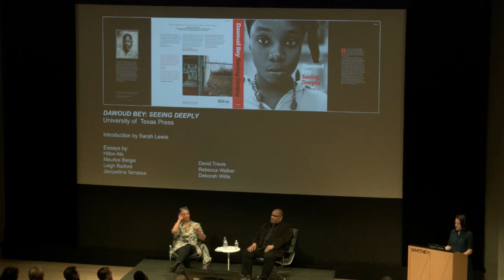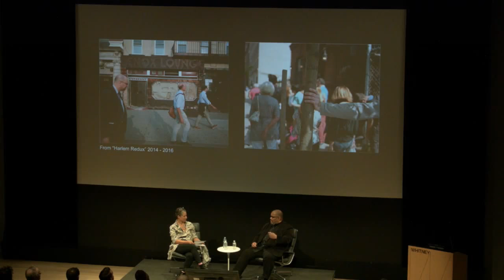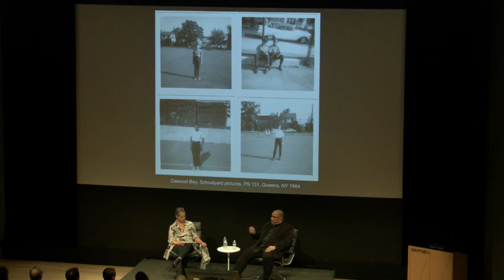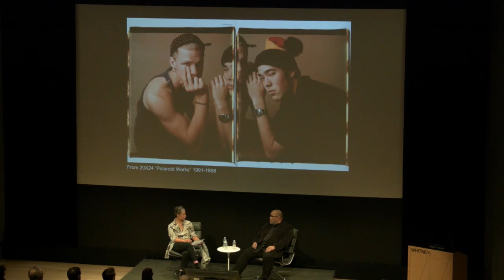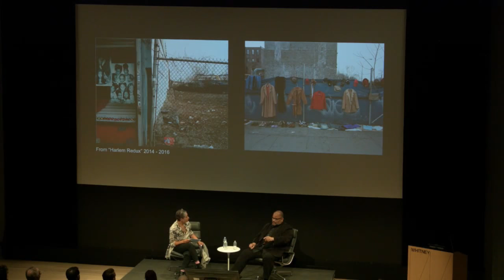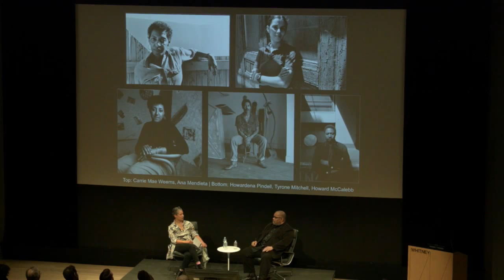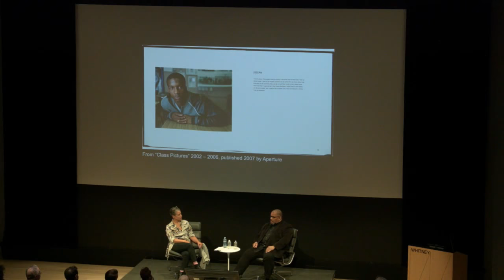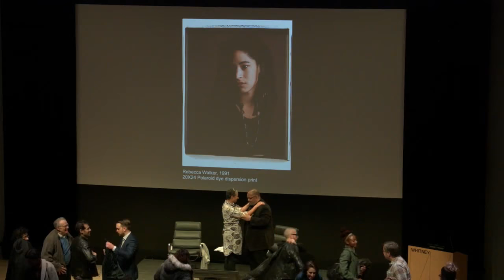Dawoud Bey in Conversation with Rebecca Walker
Over the past four decades, the photographer Dawoud Bey has produced a unique body of work that includes street photography, portraits and landscapes. Taken together, Bey’s images create an unparalleled historical representation of various communities in the United States. To mark the publication of Dawoud Bey: Seeing Deeply (University of Texas Press), Bey speaks in conversation with the writer and activist Rebecca Walker.

Dawoud Bey is an artist working in photography and video. His portraits of people, many from marginalized communities, brings a level of complexity to those often stereotyped subjects and the communities that they inhabit. Bey received a MacArthur Fellowship in 2017, and is currently a professor of photography at Columbia College Chicago.

Rebecca Walker contributes to the global conversation about gender, identity, power, and the evolution of the human family through writing books, developing film and television projects, speaking internationally, collaborating with artists and thought leaders, teaching at the university level, and participating in all forms of social media. She has authored seven bestselling books and written dozens of articles on a wide range of topics.